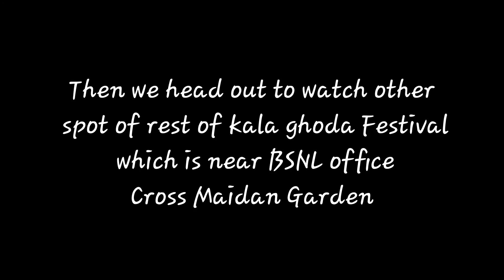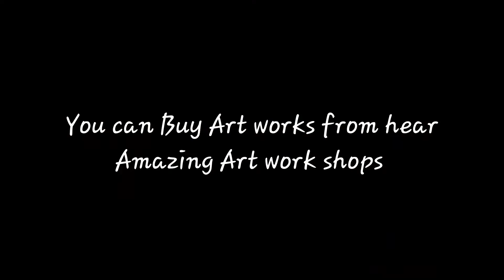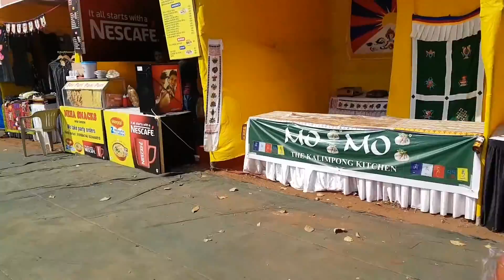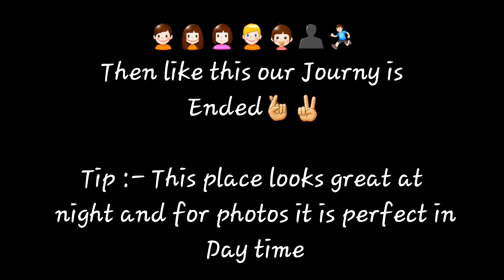Kala Ghoda Festival 2k17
Address :- CST, near Mumbai art gallery/ National Gallery Of Modern Art

Editor :-  Avishkar
Video :- Avishkar, Atish

10K likes and I will make video to how to make this after effect video and how to install/use adobe after effect and make awesome videos.

And give ideas to make videos you like.

Thanku for your subscription and watching our videos .